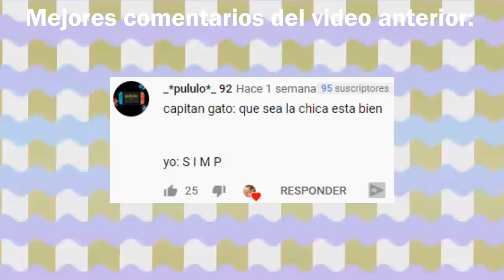Karen me OBLIGA a cambiarme a MOVISTAR | Abro hilo madres con derecho | Historias de reddit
Madre con derecho me OBLIGA a cambiarme... A MOVISTAR!? xD

Canción del outro:
Groovin' (feat Yung Bae)

¿Cómo te envio mi historia?

-Puedes ingresar al discord, reaccionas al gatito en la pestaña de roles y luego escribes tu historia en envia-tu-historia. Y listo!

-Cualquier contacto puedes hacerlo mediante discord reaccionando a mi emoji en la pestaña de roles y escribiendo en mi chat del canal.

Nota:

Todas las historias de este canal son extraídas de Reddit o de suscriptores, me tomo la libertad de editar ciertas partes del texto para mayor conformidad y también el contenido para aumentar la duración o incluir un mejor titulo/cuerpo de la historia. Las historias no son 100% fieles al texto original.